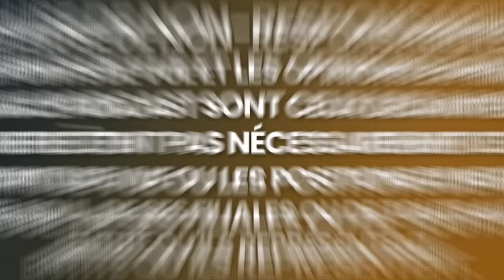Message URGENT D'un Médium À TOUT LE MONDE : Écoutez MAINTENANT ! | Sheila Gillette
En 1969, Sheila Gillette a failli mourir d'une embolie pulmonaire lors de la naissance de son troisième enfant. Après son improbable rétablissement, elle a commencé à faire l'expérience de divers types de phénomènes psychiques qui l'ont amenée à devenir le canal vocal direct de douze archanges connus collectivement sous le nom de THEO. Les capacités psychiques de Sheila ont été vérifiées par des chercheurs en parapsychologie et par des centaines de milliers de personnes qui ont cherché à obtenir l'éclairage de THEO.

Parmi elles, Esther Hicks, pour qui THEO et Sheila ont été le catalyseur qui lui a permis de commencer à canaliser ABRAHAM. Comme Esther l'a décrit dans ses livres, événements et films à succès, THEO lui a prédit qu'elle canaliserait son propre groupe d'enseignants supérieurs et l'a instruite sur la manière d'entamer le processus spirituel pour devenir réceptive à leurs énergies. Dans l'année qui suivit l'expérience d'Esther avec THEO, elle commença à canaliser ABRAHAM.

Bien que composé de douze êtres angéliques, THEO parle à travers Sheila d'une seule voix. THEO n'a jamais été incarné, mais nous parle depuis des dimensions supérieures. L'intégration de l'âme, qui est un chemin authentique vers la plénitude, ou ce que beaucoup considèrent comme l'illumination, est au cœur des enseignements de THEO. Les défis individuels et collectifs auxquels les gens sont confrontés, ainsi que les rêves et les ambitions auxquels ils aspirent, peuvent être relevés en apprenant à intégrer pleinement l'âme. De cette manière, la loi de l'attraction prend un nouveau sens, car la vision souhaitée devient moins cérébrale et plus pleinement intégrée dans l'esprit, le corps et l'âme.

Je vous invite à profiter de ma conversation avec Sheila Gillette.